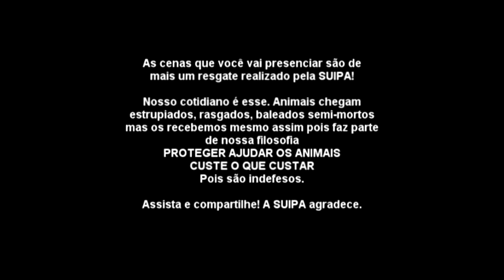Resgate do AMARELO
Em 21 de junho de 2016 a SUIPA foi resgatar AMARELO um cãozinho dócil que estava sofrendo com muitas dores e com sangramento. Neste vídeo você verão esse resgate e em outros a conclusão desse caso.